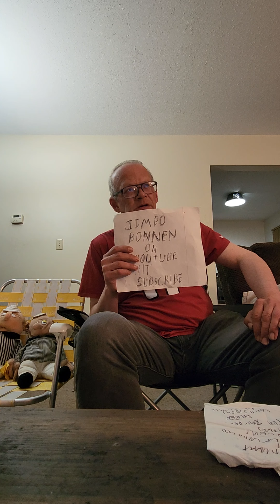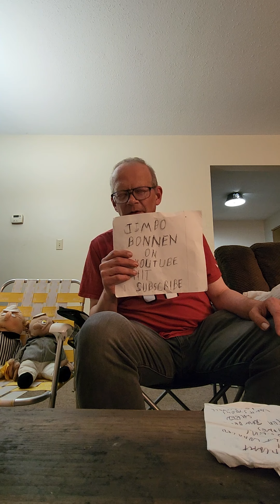Jimbo Bonnen I Ain't worried One Republic